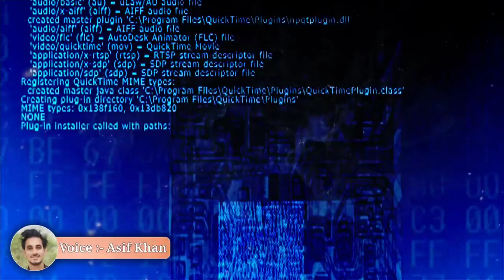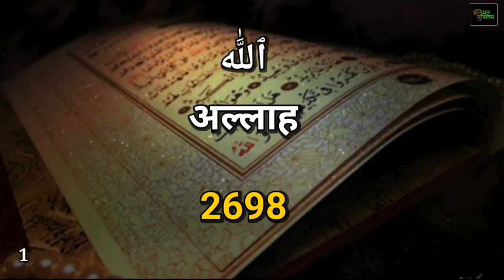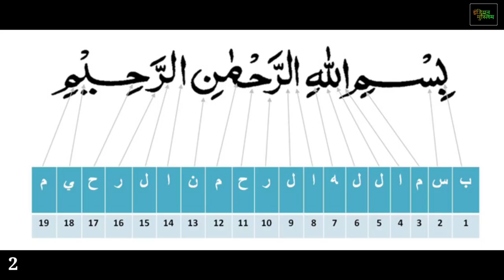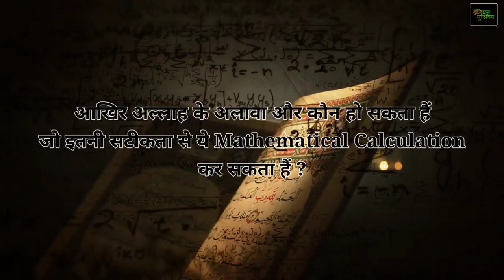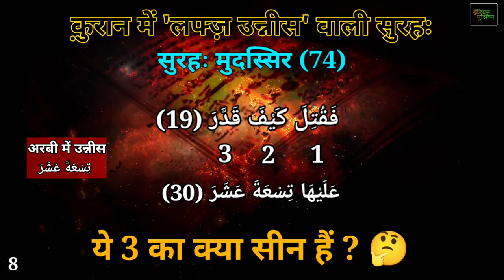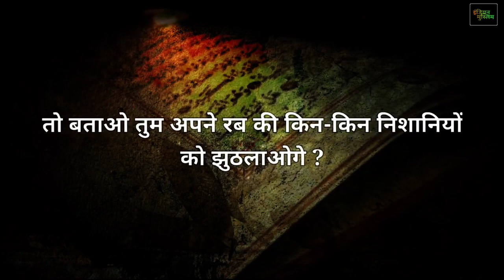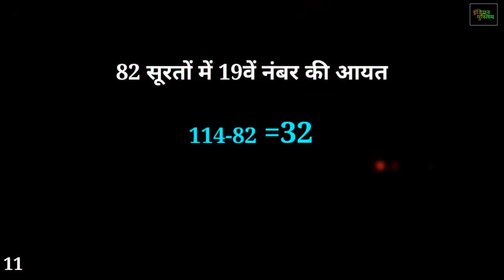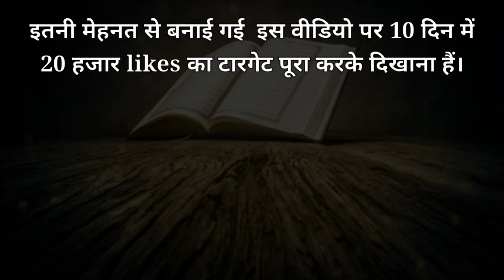Most Amazing The 19 Miracle in Quran II Part 2 क़ुरान के सच होने का सबूत Part 2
Mathematical Miracle Of Quran   Most Amazing The 19 Miracle in Quran   क़ुरान के सच होने का सबूत